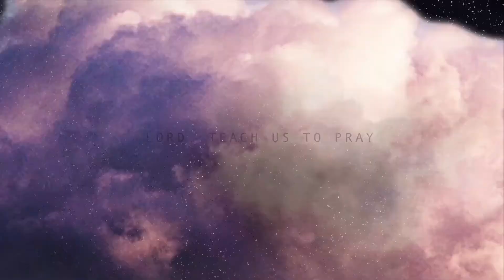Thine is the Kingdom | Scott Brooks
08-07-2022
10:30 AM
The  Lord's Prayer | Matthew 6:5-14
Argyle Campus